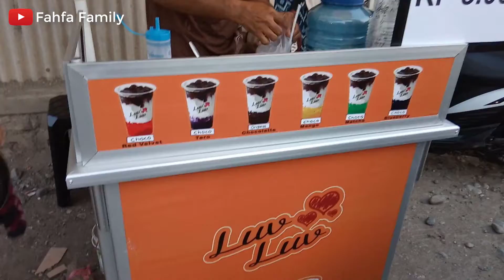Es Viral Kekinian MANTAPPP !!!!!! Murah Tapi Enak, pasar mrican Depan BRI Bodeh Pemalang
mantap gaysss,,,, lokasinya depan BRI MRICAN ya ,,,,,, buka siang sampai sore katanya

es kekinian
es kekinian untuk jualan
es kekinian yang lagi viral
es kekinian 2020
es kekinian murah meriah
es kekinian harga 5000
es kekinian untuk jualan 2020
es kekinian dari pop ice
es kekinian buat jualan
es kekinian yang mudah dibuat
es kekinian 5000
es kekinian boba